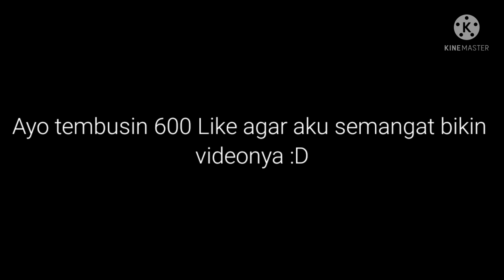"Pakmen dan Odo Mampir ke Rumah Odo¿??" ||The Trio¿? ||Gacha Club Youtuber Story✨~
Hewo Chù
Welcome Back

maap telat

See ya :]